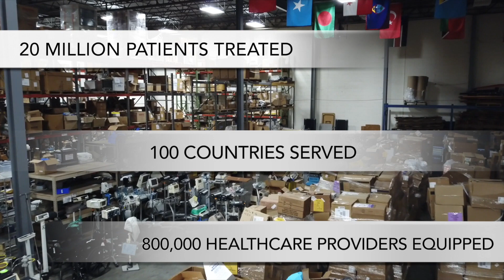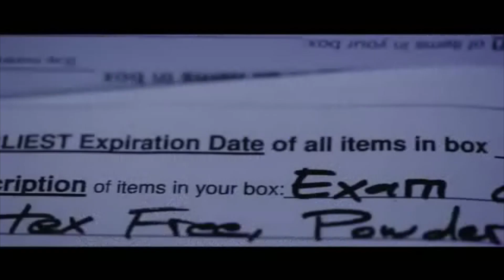Healing Patients, Delivering Hope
MedShare's mission has reached 20 million patients in medically underserved communities and strengthened healthcare in 100 countries. Our successes would not be possible without the hard word and dedication of our generous donors, volunteers, healthcare partners, Board of Trustees, Council Members, and staff. Thank you all!